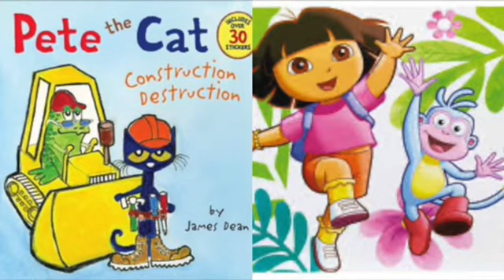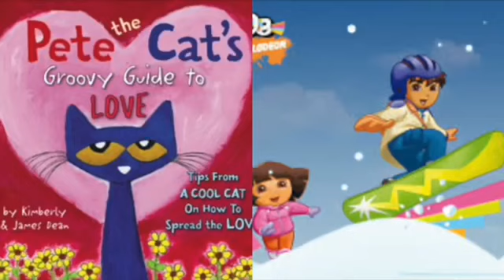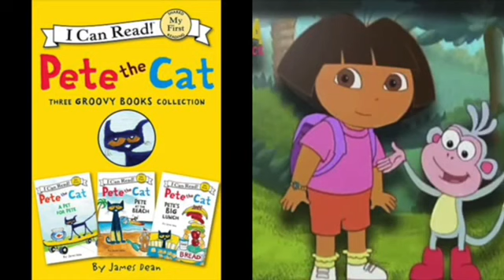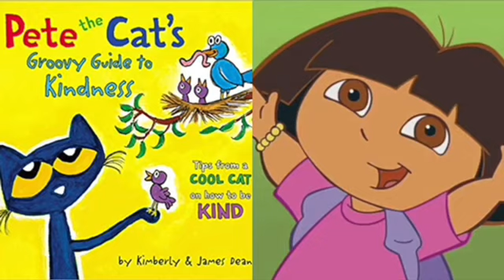Pete The Cat and Dora The Explorer Planes Fire & Rescue vs Yoshi’s Island Final Attack Slideshow